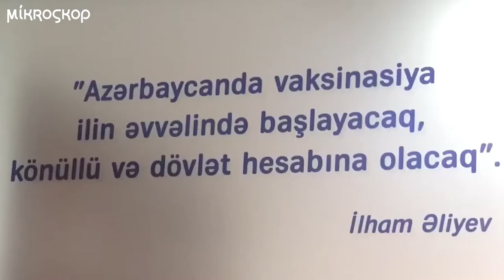Azərbaycan vaksinlərin alınmasına 46,1 milyon manat vəsait xərcləyib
Koronavirusla Mübarizəyə Dəstək Fondu COVİD-19-a qarşı vaksinlərin alınmasına xərclənən vəsaiti açıqlayıb. Nazirlər Kabinetinin mətbuat xidmətinin rəhbəri İbrahim Məmmədov deyib ki, vaksinlərin alınması üçün fonddan təqribən 46,1 milyon manat vəsait xərclənib. İndiyədək fonda toplanan 114 milyon manatdan artıq ianə ilk dəfədir ki, xərclənir.

Koronavirusla Mübarizəyə Dəstək Fondu 2020-ci ilin 19 martında yaradılıb. Fondun məqsədi koronavirus infeksiyasının Azərbaycanda yayılmasının qarşısını almaq və onunla mübarizə istiqamətində həyata keçirilən tədbirlərə maliyyə dəstəyini təmin etməkdəndir.

Azərbaycanda 18 yanvardan ölkə üzrə koronavirusa qarşı vaksinasiyaya başlanılıb. Vaksinasiya könüllü və dövlət hesabına aparılacaq. Azərbaycan Çin istehsalı olan “Sinovac” peyvəndini alıb. Vaksin ilk olaraq Səhiyyə naziri Oqtay Şirəliyevə və TƏBİB sədri Ramin Bayramlıya vurulub.